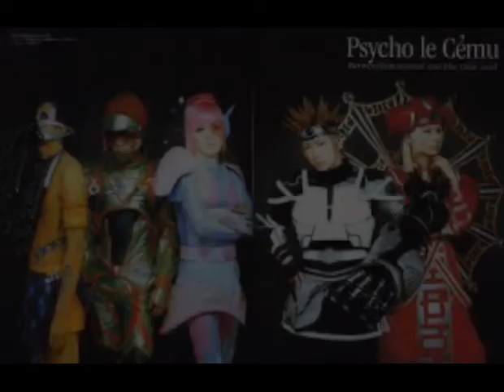輝きの中へ… - Psycho le Cému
FRONTIERS - 2003年8月27日